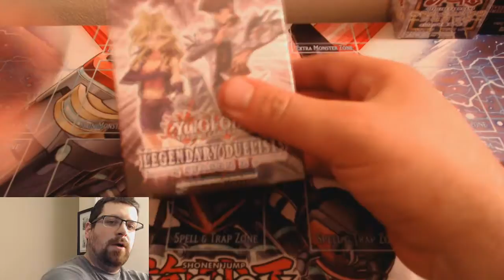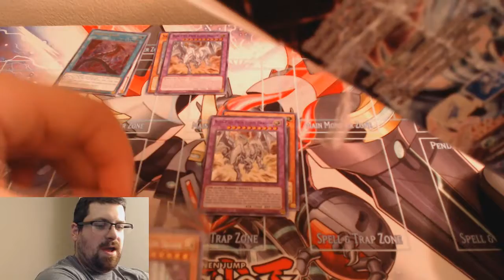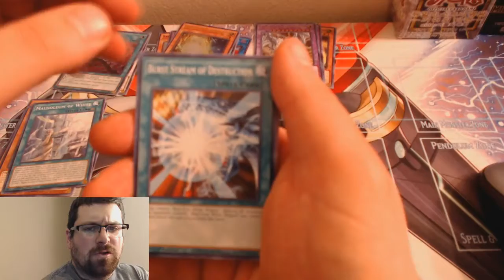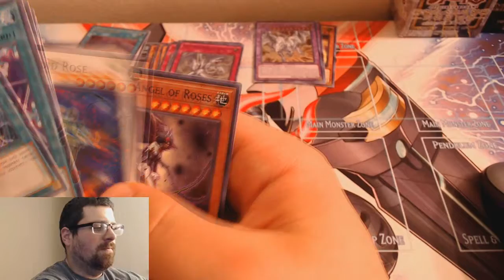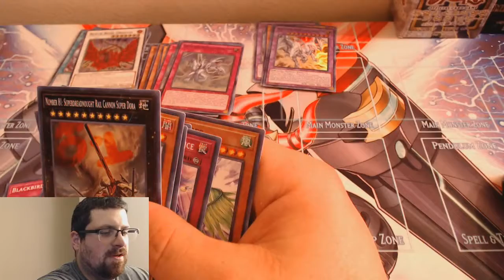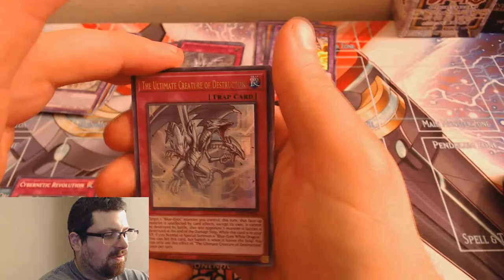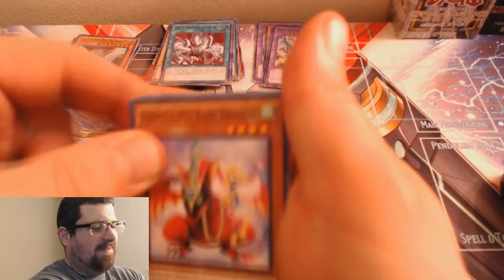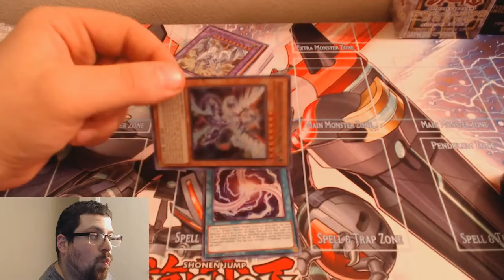The MOST LEGENDARY Season 2 Duelist Box Opening EVER!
Opening the BRAND NEW Legendary Duelist Season 2 box!!!